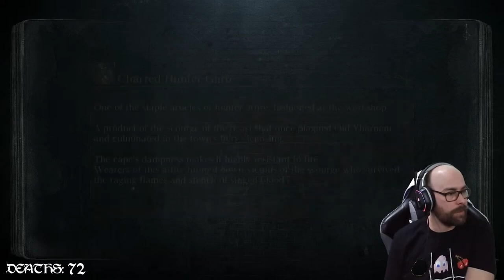2023-03-25 - Bloodborne Redemption Run (Part 6)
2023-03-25 - Bloodborne Redemption Run (Part 6)